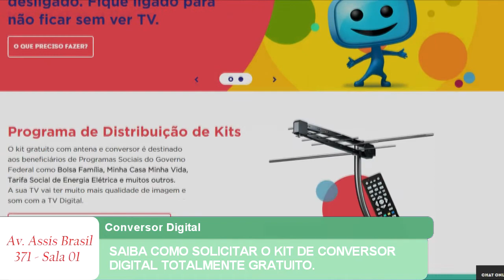SAIBA COMO SOLICITAR O KIT DE CONVERSOR DIGITAL TOTALMENTE GRATUITO.